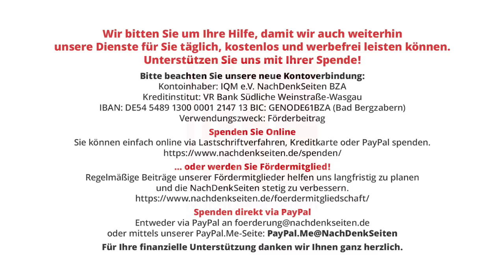In Sachen Israel/Palästina Meinungsmache am laufenden Band | Albrecht Müller | NDS-Podcast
In Sachen Israel/Palästina Meinungsmache am laufenden Band | Albrecht Müller | NachDenkSeiten-Podcast | 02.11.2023

Wir Redakteure der NachDenkSeiten sind dem Propaganda-Bombardement, das zurzeit unentwegt stattfindet, genauso ausgesetzt wie Sie, liebe Leserinnen und Leser. In dieser Situation bleibt uns manchmal gar nichts anderes übrig, als Ihnen gegenläufige Propagandaabsichten und ihre Verwirklichung zu präsentieren. Heute weisen wir unter A. auf die ZDF-Sendung „Was nun, Frau Baerbock?“ von gestern Abend hin. Kernaussage: Wir stehen für die Sicherheit Israels ein. Unter B. finden Sie ein Dokument der Resignation des UN-Direktors im Büro New York. Er nennt Genozid, was Israel zurzeit im Gazastreifen anrichtet. Albrecht Müller.

Artikel veröffentlicht am: 02. November 2023 um 11:09
Autor: Albrecht Müller; Übersetzung: Susanne Hofmann
Sprecherin: Ala Goldbrunner

- Resignation Letter of Craig Mokhiber, Director of the UN’s New York office ; Übersetzung: Susanne Hofmann